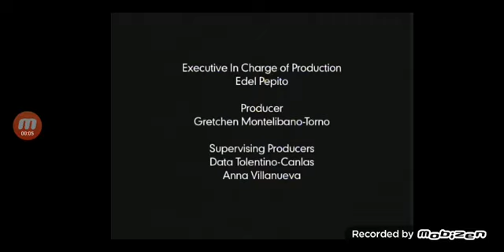Unitel Productions/Solar Entertainment Corporation/ETC/FremantleMedia (2008) #2